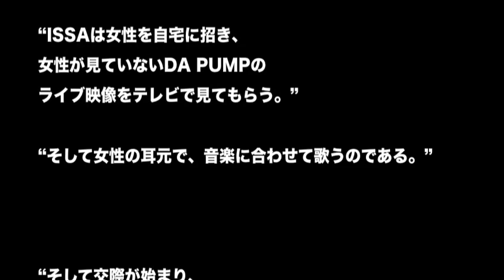【結婚】ISSAの究極恋愛テクニック【DA PUMP】【AKB48】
【DA PUMP】ISSAの究極恋愛テクニック【AKB48】
ISSAといえば、芸能界の誇るモテ男！！！
そのテクニックの一部を！！

NAVERまとめ からの引用になります。